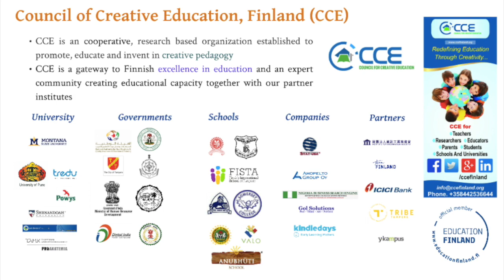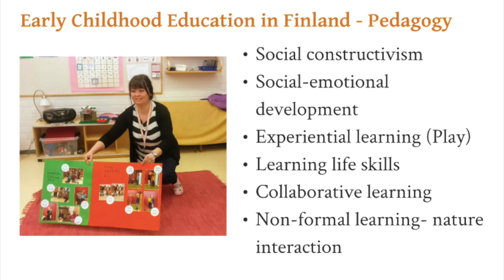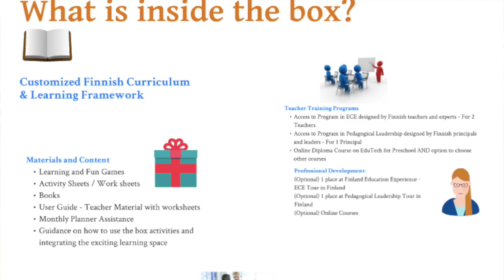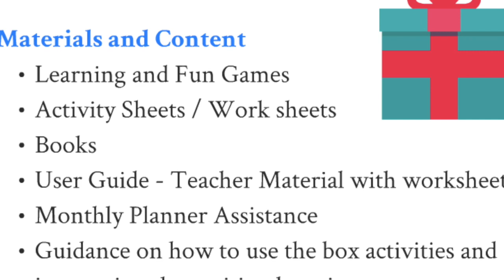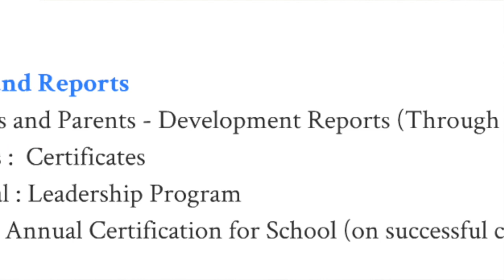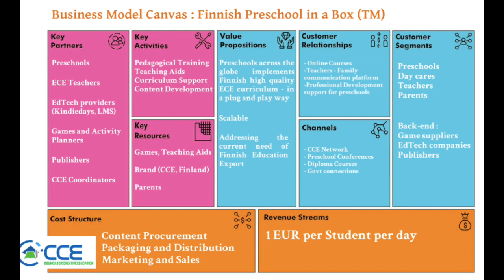CCE Box- Finnish PreSchool in a Box (TM)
- CCE Box : Finnish Preschool ina Box (TM) - A research-based pedagogical solution for Preschools (Teachers and parents) based on Finnish Curriculum
- Comprehensive tool-kit for the teachers and parents